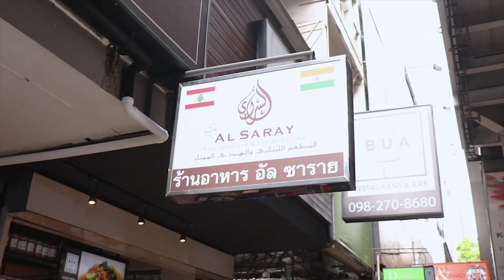Prawns Pilaf - Al Saray Silom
Seafood is highlighted during the month ahead at Al Saray Fine Lebanese and Indian Cuisine, where Chef Sam has devised his own rich and extra-colorful version of PRAWNS PILAF . Long grain basmati rice is cooked with prawns, fresh vegetables and Indian herbs and spices. Then it’s tenderly baked over a low flame before being served with boondi raita and a garnish of roasted almonds, fresh coriander, mint & sirka onions.

Available only at Silom branch.